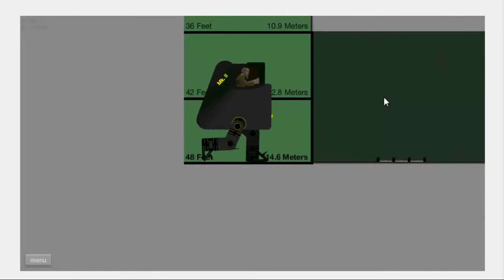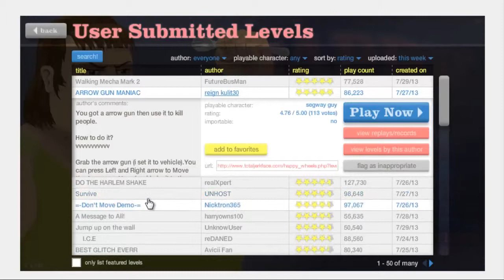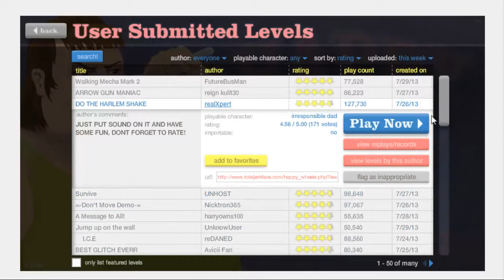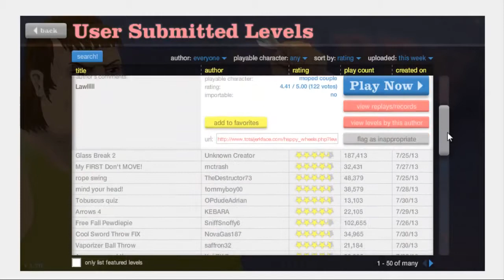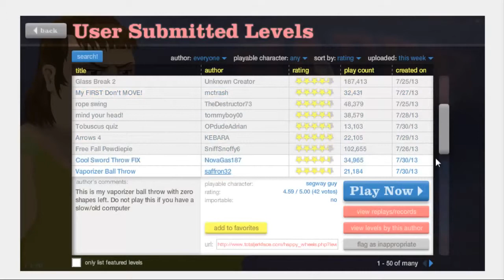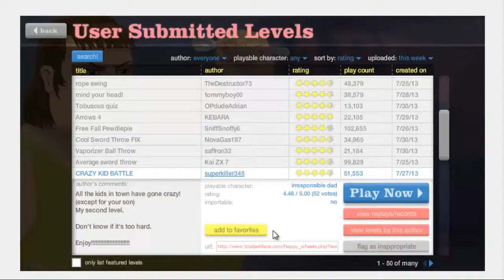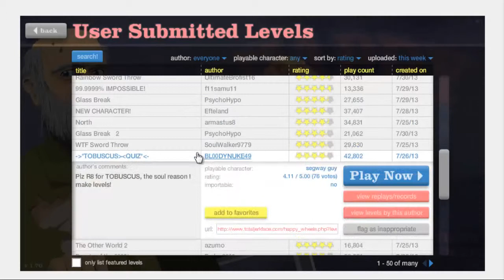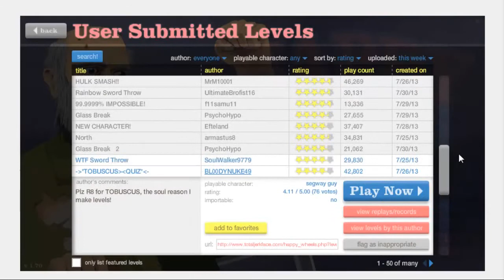Summer Happy Wheels Episode 42 Crazy Kids Battle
Happy Wednesday!! my first gaming video in 6 days!! On today's episode of Happy Wheels, Irresponsible  Dad fights in a kids battle!! ENJOY :) Intro Made In Camtasia Outro Made In iMovie Intro Music By Camtasia Outro Music By Pure Sound Destiny